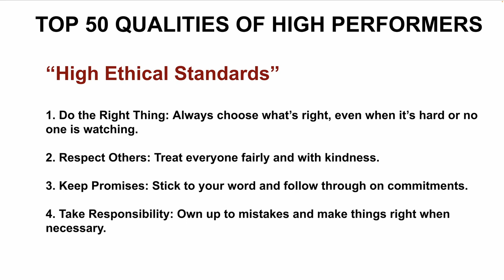TOP 50 QUALITIES OF HIGH PERFORMERS | HIGH ETHICAL STANDARDS | CAREER SUCCESS TIPS | InterviewDOT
### High Performer Quality: High Ethical Standards

**Introduction**
High ethical standards are an essential trait of high performers. These individuals not only excel in their roles due to their skills, dedication, and performance but also because they operate with integrity and maintain a strong moral compass. In a professional environment, ethical behavior builds trust, fosters a positive culture, and ensures long-term success for both the individual and the organization. High performers with high ethical standards consistently make decisions that reflect their values, respect for others, and commitment to doing the right thing, even when it may be challenging.

**Why High Ethical Standards Matter**

1. **Building Trust and Credibility:**
   - **Trust Among Peers and Leaders:** High performers with strong ethical values earn the trust of their colleagues, managers, and subordinates. They act transparently, communicate honestly, and follow through on their commitments, creating an environment where people can depend on them. This trust fosters better collaboration, smoother decision-making, and a stronger sense of team unity.
   - **Reputation for Integrity:** Ethical high performers establish a reputation for integrity. They are known for being fair, responsible, and accountable, which boosts their credibility in the workplace. Leaders and clients alike are more likely to rely on someone who consistently demonstrates ethical behavior, further enhancing their professional standing.

2. **Long-Term Professional Success:**
   - **Sustainable Career Growth:** High ethical standards contribute to long-term success because they prevent short-term, unethical decisions that may damage a career or an organization. High performers understand that cutting corners, deceiving others, or engaging in dishonest practices might yield temporary gains but could lead to serious consequences down the line. By upholding ethical values, they ensure their career growth is built on a solid foundation.
   - **Navigating Ethical Dilemmas:** High performers with strong ethics are better equipped to navigate ethical dilemmas. When faced with difficult choices, they can rely on their principles to guide them toward decisions that align with their values and the organization’s integrity. This helps them maintain their moral compass even in high-pressure situations, ensuring they never compromise their ethical standards for short-term gains.

3. **Fostering a Positive Workplace Culture:**
   - **Setting a Positive Example:** High performers with high ethical standards often serve as role models for others. Their consistent ethical behavior sets a positive example for their colleagues, helping to promote a culture of honesty, respect, and accountability throughout the organization. Their actions demonstrate that success can be achieved without compromising on values.
   - **Contributing to a Healthy Work Environment:** An ethical approach to work fosters a healthy, respectful, and inclusive environment. High performers treat their colleagues, clients, and partners with fairness and respect, avoiding unethical practices like favoritism, discrimination, or exploitation. This behavior helps create a workplace where individuals feel valued, safe, and motivated to do their best work.

4. **Minimizing Risk and Ensuring Compliance:**
   - **Adherence to Laws and Regulations:** Ethical high performers understand the importance of following laws, regulations, and company policies. By complying with legal standards and organizational guidelines, they help minimize risks such as legal issues, financial penalties, or reputational damage to the company. They are proactive in identifying potential ethical or compliance issues and take the necessary steps to address them before they escalate.
   - **Ethical Decision-Making in Ambiguous Situations:** In scenarios where the ethical course of action may not be immediately clear, high performers rely on their strong ethical standards to guide their decision-making. They prioritize doing what’s right over what’s easy or convenient, ensuring that their decisions align with both company values and societal norms. Their commitment to ethics helps safeguard the organization from unintended harm or misconduct.